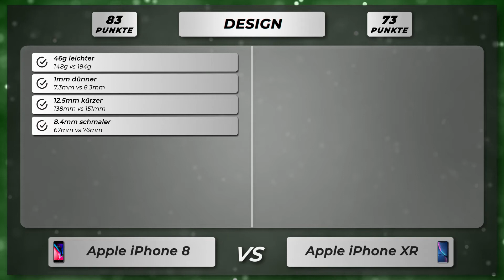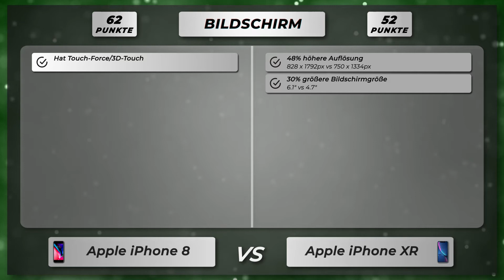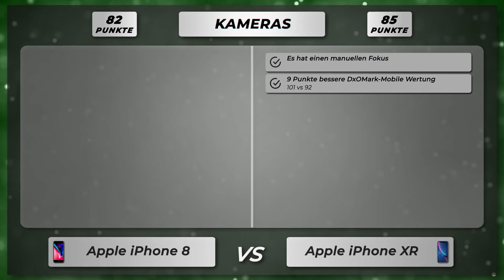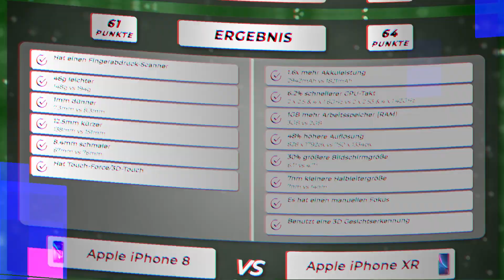Apple iPhone 8 vs iPhone XR - Vergleich der wichtigsten Unterschiede auf deutsch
🔻 Apple iPhone 8
🔻 Apple iPhone XR

Vergleich der Unterschiede vom Apple iPhone 8 versus Apple iPhone XR auf Deutsch.

Apple iPhone 8 oder iPhone XR
Apple iPhone 8 gegen iPhone XR
Apple iPhone 8 versus iPhone XR

🔻 📱 Amazon Bewertungen iPhone 8
🔻 📱 Amazon Bewertungen iPhone XR